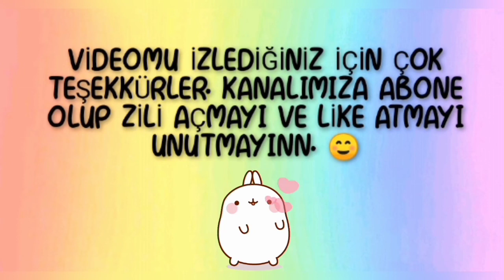YUMUŞACIK 3 FARKLI STRES TOPU YAPIMI.| how to make three soft stress balls | STRESS BALLS 😍 DİY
YUMUŞACIK STRES TOPU NASIL YAPILIR ? HOW TO MAKE THREE SOFT STRESS BALLS ?